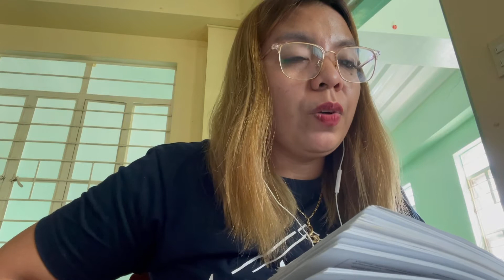CUSTOMS BROKERS| STORES| SEC 818 TO SEC 210 OF CMTA